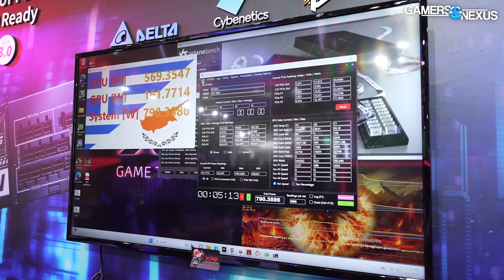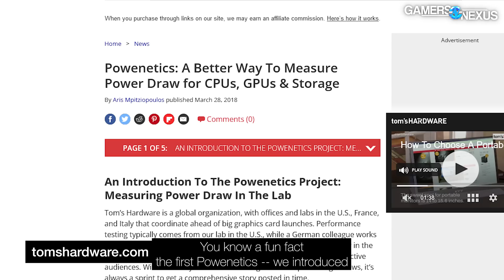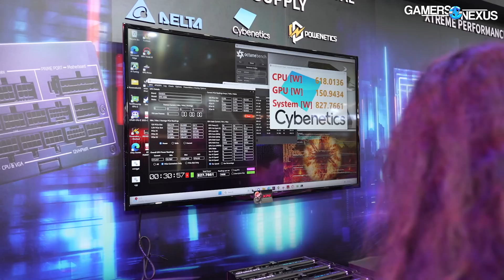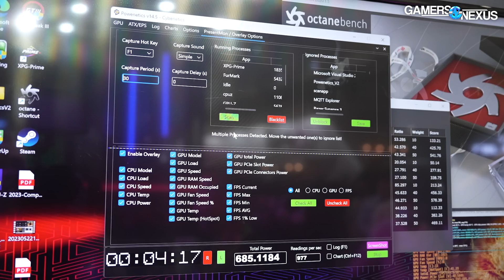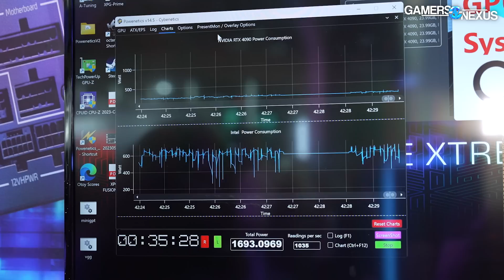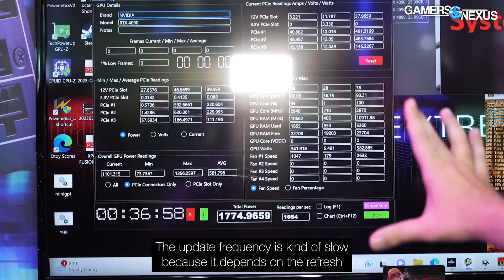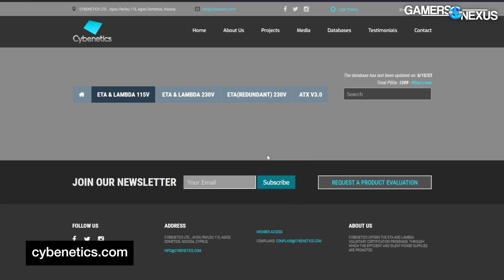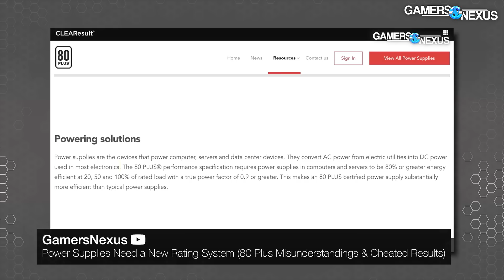GPU & CPU Power Testing Needs an Overhaul | Discussion ft. Aris of Cybenetics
We're working with Aris of Hardware Busters (Cybenetics) to discuss power testing limitations on GPUs, challenges with 80 Plus PSU certification (as opposed to the more complete testing Aris does), and transients on GPUs. Aris shares his decades of experience and knowledge in this interview and discussion about his new testing tools for reviewers.

TIMESTAMPS

00:00 - Famous PSU Meme
02:48 - The Challenges with GPU Power Testing
06:24 - The Solution
11:28 - Software Solution
13:04 - Dangers of Good Tools
16:10 - New GPU Power Delivery

Video, Editing: Vitalii Makhnovets, Mike Gaglione